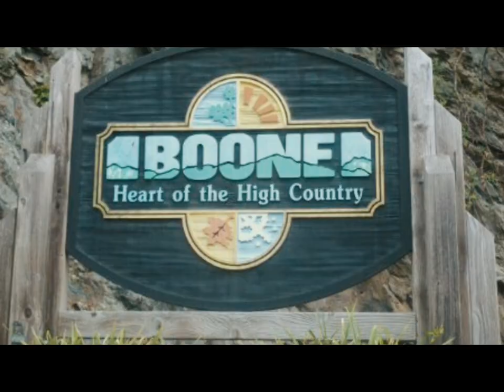Fly fishing NC mountains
Just fly fishing at the Mitchell river, stone mountain and the Wataga and Valle Crucis delayed harvest streams